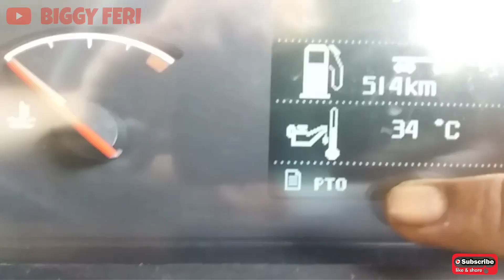JANGAN MELAKUKAN !! Kesalahan Saat Mengaktifkan "Power Take OFF" (PTO) pada Volvo FM 440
JANGAN MELAKUKAN !! Kesalahan Saat Mengaktifkan "Power Take OFF" (PTO) pada Volvo Truck FM 440 (transmisi manual)

Pada video ini, saya akan menjelaskan kesalahan pada saat mengaktifkan "Power Take OFF" (PTO) pada dump truck Volvo dengan tipe transmisi manual.

Kesalahan seperti ini cukup sering dilakukan oleh supir (operator), terutama yang masih baru (pemula).
Bahkan seorang mekanik terkadang juga melakukan kesalahan seperti ini saat mengaktifkan "Power Take OFF" untuk dumping vessel.

Akibatnya pada komponen "Power Take Off" (PTO) akan mengalami keausan dan bisa menyebabkan kegagalan saat proses dumping vessel.
Proses Dumping ini, digunakan untuk menaikkan atau mengangkat bak(Vessel) ,  untuk membuang muatan batubara yang ada pada bak (Vessel).

Kesalahan dalam proses mengaktifkan "Power Take OFF" , akan menyebabkan kerusakan(keausan) pada komponen "Power Take OFF" tersebut, seperti "Shaft PTO dan Coupling" .

Disamping itu bisa juga terjadi gagal dumping karena "Power Take OFF" tidak mau aktif (Engaged) .

Untuk lebih jelasnya, silahkan lihat pembahasannya pada video ini.

Semoga bermanfaat.

TERIMA KASIH

WARNING!!!
NO TV BROADCAST WITHOUT PERMISSION!!!
NO RE-UPLOAD!!!